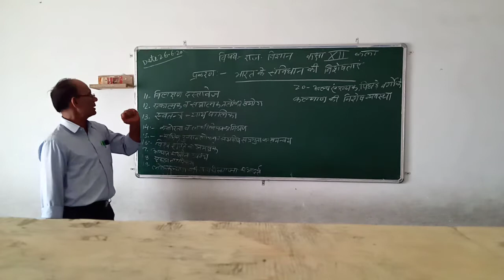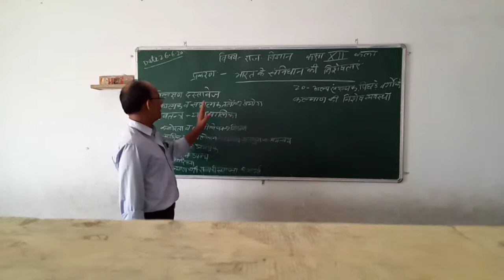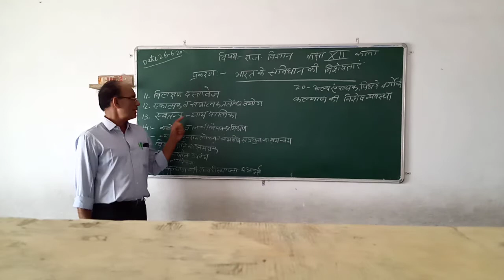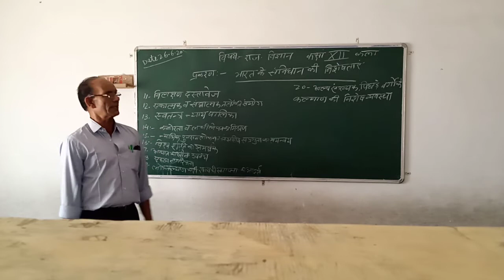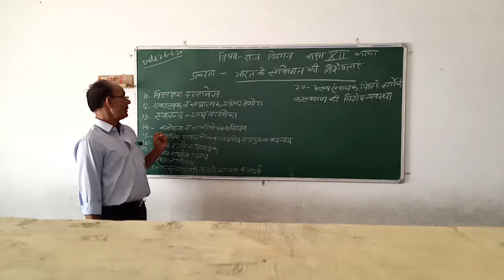Class XII Political Science 26.6.20